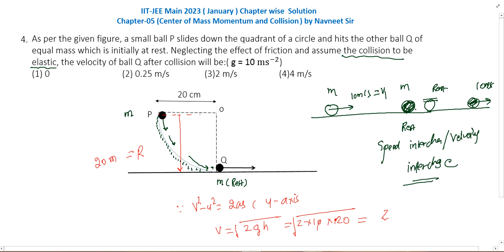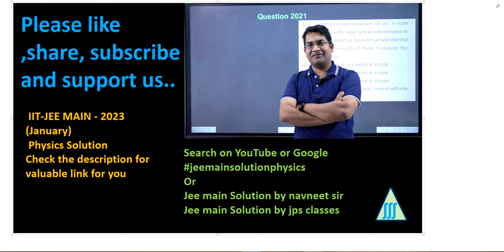As per the given figure a small ball P slides down the quadrant of a || work energy power 2024